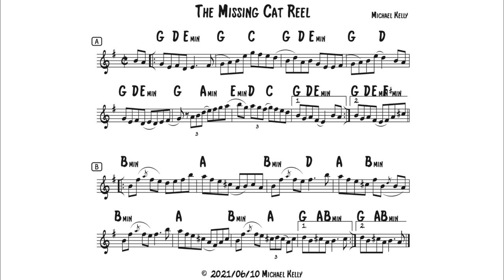NEW TUNE: The Missing Cat Reel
I wrote this tune in honor of a certain event that happened last Saturday, June 5th 2021. For those of you who aren’t, you may have to do a bit of digging … should you care to know the inspiration for this tune.